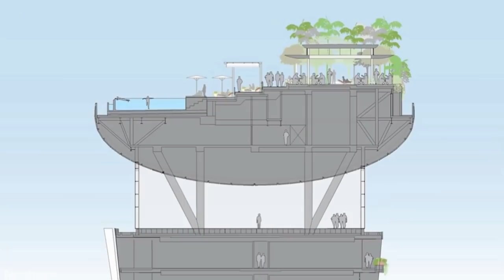Top 10 Most INSANE POOLS You Must Try Before You Die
'I will NO longer swim in this POOL', must be your first reaction after watching the Dead pool for the first time. But need not worry! As these 10 most insane pools will make you feel amazing once you take a dive in. And this video will surely take you to places which you haven't seen before and includes pools you must try before you die.

Featured List: 10 Most Insane Pools You Must Try Before You Die
At number 10: Sky Pool, Market Square Tower, Houston
At number 9: Infinity Pool, Grace Hotel, Santorini
At number 8: Transparent Pool, Laucala Island Resort, Fiji Islands
At number 7: Roof-Top Infinity pool, Marina Sands Resort, Singapore
At number 6: Illusion Pool, Kanazawa, Japan
At number 5: Hanging Garden Pool, Bali, Indonesia
At number 4: Exotic Health Pools, Hakone Kowakien Yunessun, Japan
At number 3: World’s Deepest Pool, Brussels, Belgium
At number 2: The Red Blood Pool, Koh Samui, Thailand
At number 1: Hillside Infinity Pool, Delamore Lodge, New Zealand

So guys, which pool would you love to first dive in?